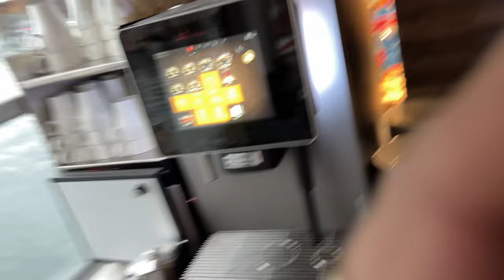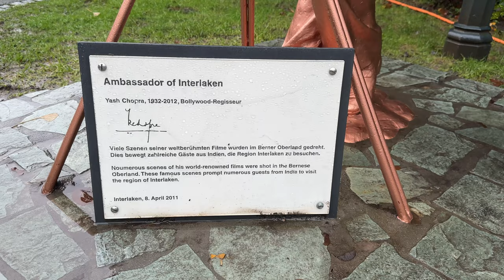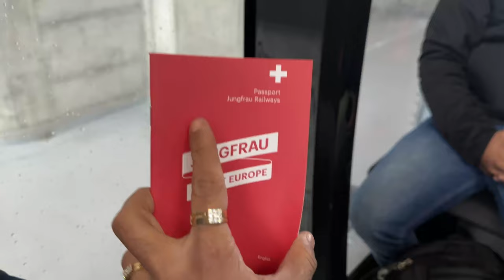Honeymoon In Switzerland The Most Beautiful Country on Earth🌍Invader boi (Dipesh) & KhwahishGal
Hi, I'm Dipesh, Well known as Invader Boi. I'm an Social media Influencer. I make videos on Fashion, Lifestyle, Couple videos, fun and comedy videos on both small and long format.
We make videos to keep you entertained so keep watching our videos and keep showering your love.

Email for brands and collaborations